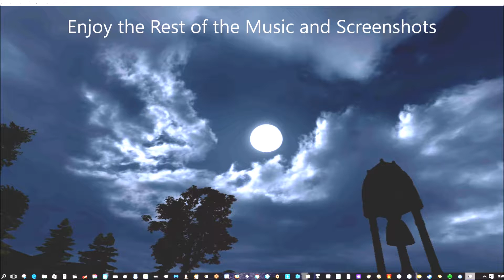Abbot's Book Demo -- VR Adventure Game Looks Good